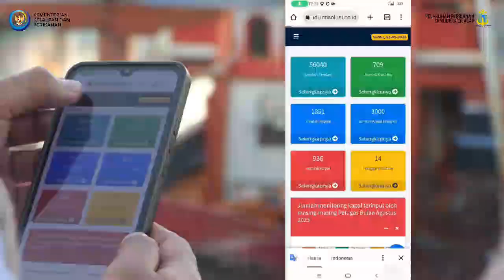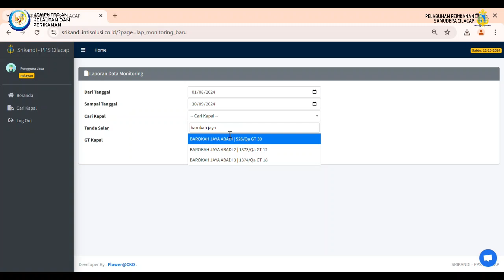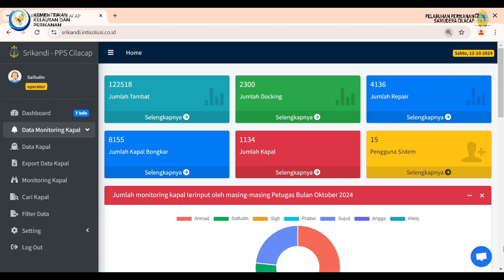Inovasi SRIKANDI PPS Cilacap